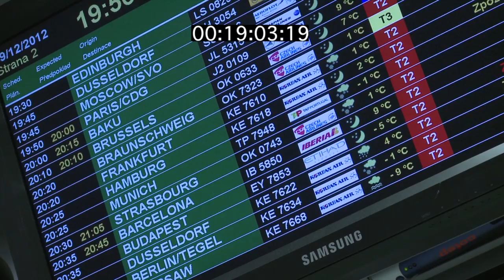3rd_KBK_tsr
This video is about KBK_TESSEDIT